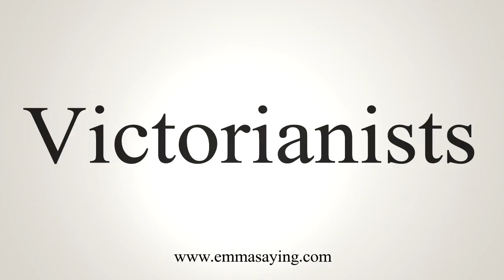How To Say Victorianists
Learn how to say Victorianists with EmmaSaying free pronunciation tutorials.